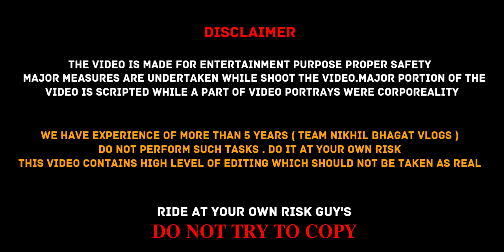Wheelies on the roads of kathua 👿 / public Reaction's😍 || 𝐑15 𝐕3 🚀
video editor :[ 🗣 𝐍𝐈𝐊𝐇𝐈𝐋 𝐁𝐇𝐀𝐆𝐀𝐓 ]

phone : poco f1

helmet : steelbird SBA-20

mic : miano